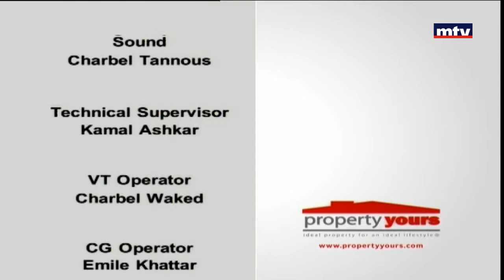Property Yours - 23/11/2017